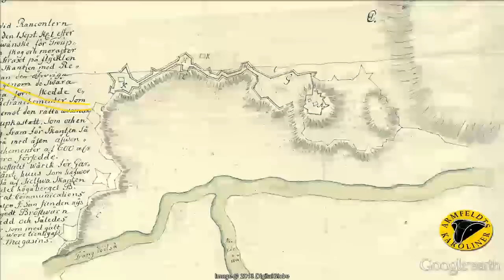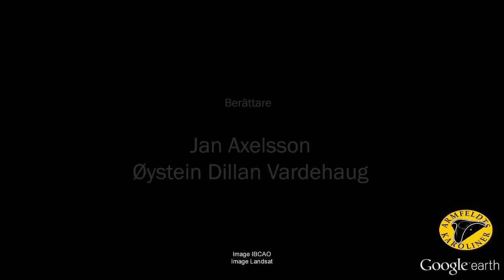Armfeldts Karoliner - Följ med på en resa i karolinernas fotspår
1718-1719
Upplev historien om Armfeldts karoliner